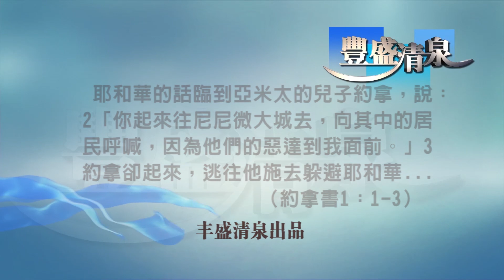约拿書 9 跨越族群意識